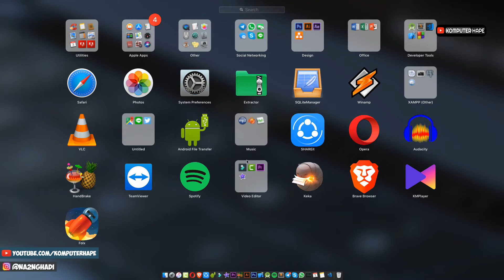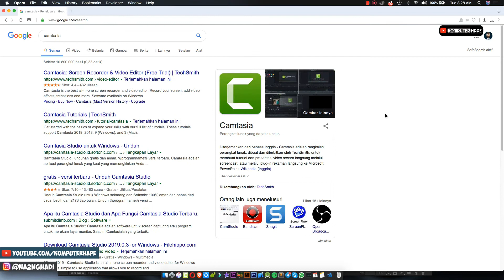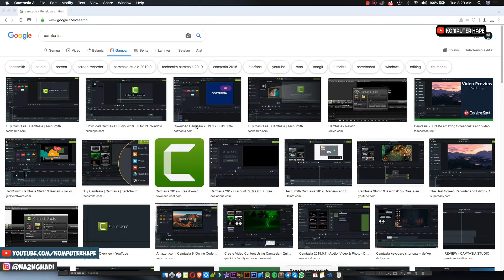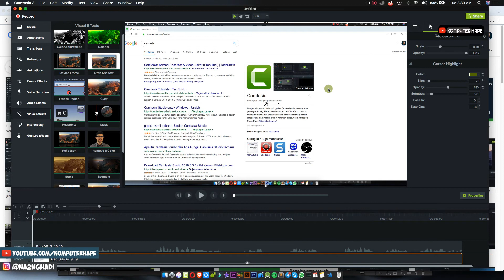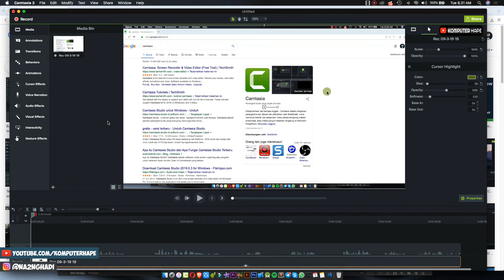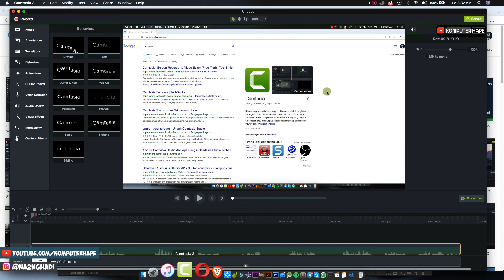Editing Video Selama Ini Pakai Aplikasi Apa?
Dalam video kali ini kita akan bahas tentang aplikasi yang aku gunakan untuk editing video selama ini di channel ini pakai aplikasi apa saja? jawabannya adalah ada beberapa aplikasi editing video yang ringan sampai yang berat, karena pakai macbook pro jadi masih terasa ringan tapi kalau untuk render di premiere pro memang terasa banget kinerja laptop ini karena ya mengingat ini macbook pro jadul early 2011 cuman sudah SSD dan juga RAM 16GB..